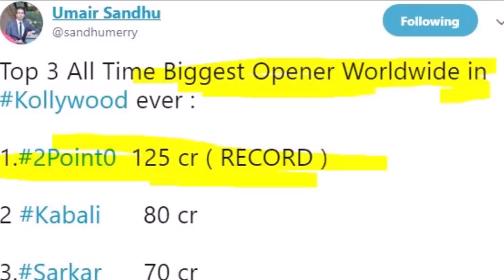Rajinikanth Breaks All Records in Kollywood Industry | ROBO 2PointO Creates New Sensation Record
Hey guys!